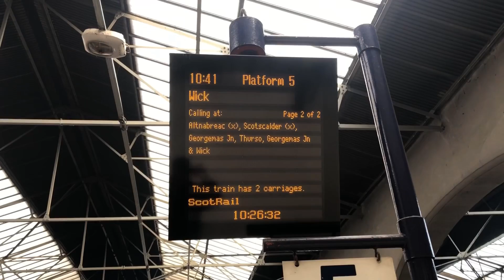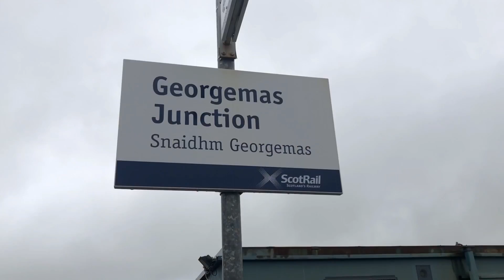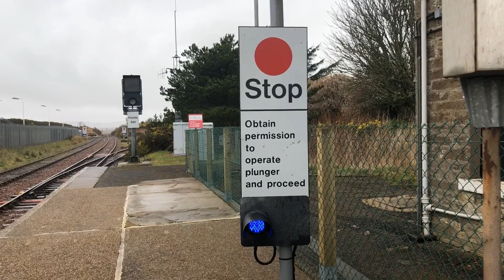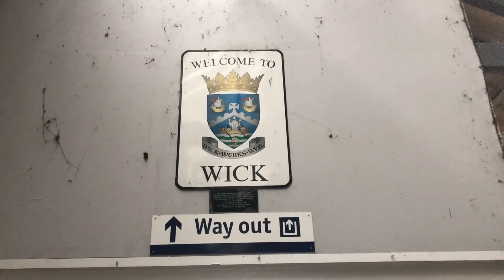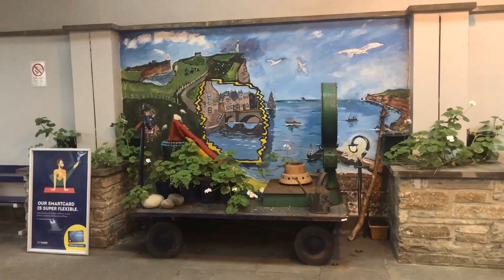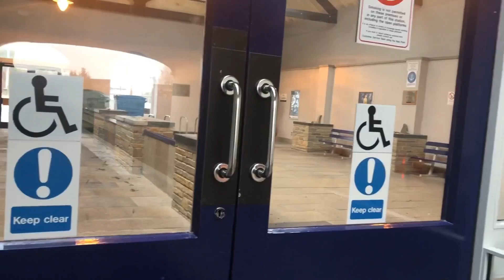UK Tour Part 6 - Inverness to Georgemas Jnc Wick & Thurso 29/03/19